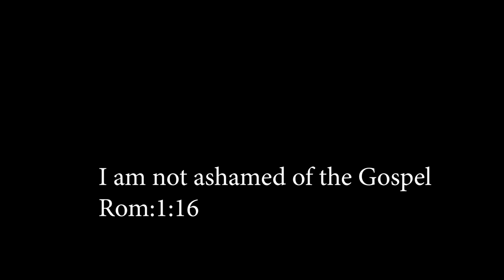Rev. Fr. Tenny Kurian| The Gospel Tree| July 3 | Feast of St.Thomas| Kannada Homily